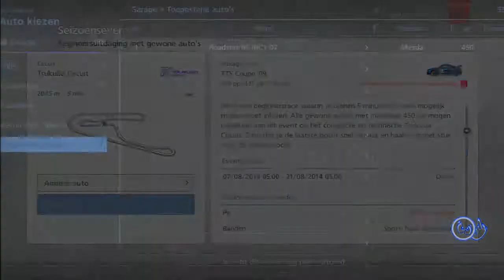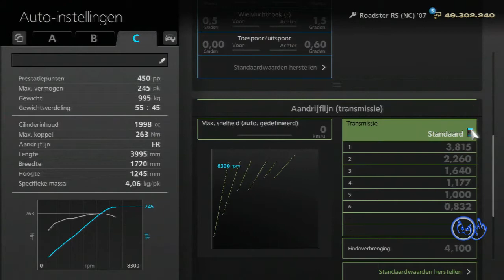Gran Turismo 6 Season event 7th August Beginner 450pp normal car Tsukuba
Gran Turismo 6 Season Event 7th august Beginner 450pp normal casr Tsukuba
I used the Mazda roadster RS NC '07
I could use the suzuki GSX/R, but, naaah, i like this car.
you got 5 minutes, i did 5 laps, and i got a bit faster every lap.
Final lap was also my fastest lap.Very easy race.

Tags.
Gran Turismo,
GT6,
GT6 gameplay,
GT6 playstation 3,
Playstation,
Playstation 3,
Playstation 3 computer,
PS3,
Gameplay,
videogame,
Season Event,